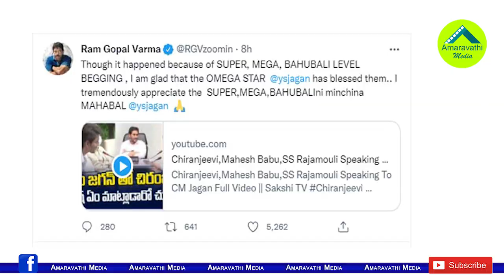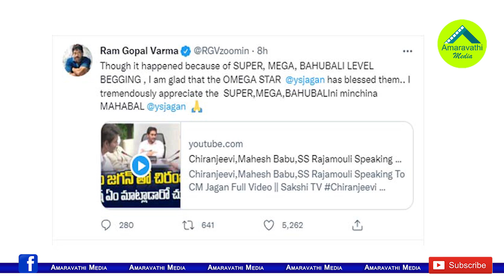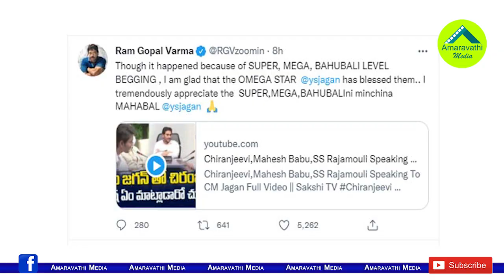ఆర్జీవీ కడుపు మంట..సినీ ప్రముఖుల భేటీపై సంచలన ట్వీట్| RGV Tweet On TFI Celebrities CM Jagan Meeting